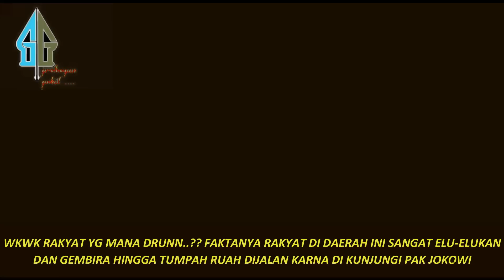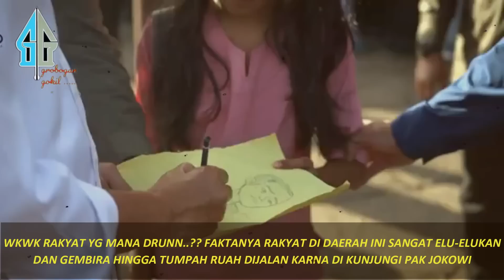VIRALL,, TAK TERPENGARUH DENGAN D3-MO,, RIBUAN WARGA DI DAERAH INI CEGAT JOKOWI HINGGA SEPERTI INI ?